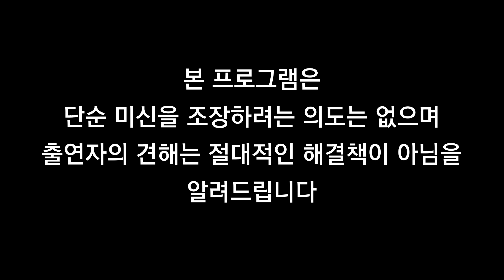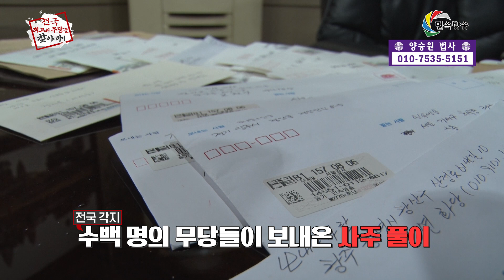최고무당을 찾아라 3회 결승전 리얼 점사! 리얼테스트 실제점사 양승원 법사 ☎ 포항 용한점집 유명한점집 유명한무속인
경북 포항시 북구 창포동 창포주공아파트 113동 103호
경력: 7년 / 주특기: 빙의, 허주, 우울증, 신병